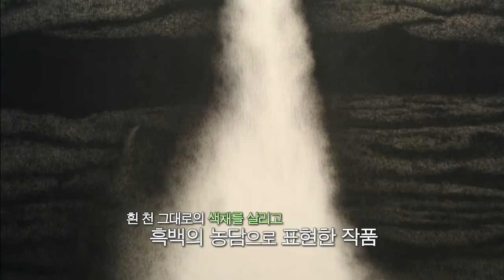K-ART스타작가전 초대작가 이재삼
K-ART스타작가전
목탄으로 달빛을 노래하는 이재삼 작가의 작품세계를 들려드립니다
전시기간 : 8월 27일~31일,일 아라아트센터 2,3층